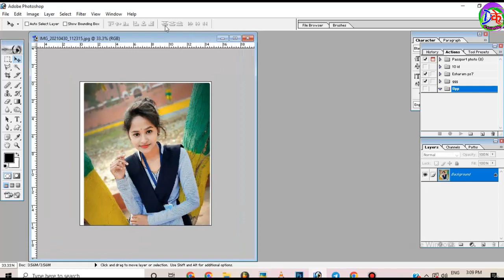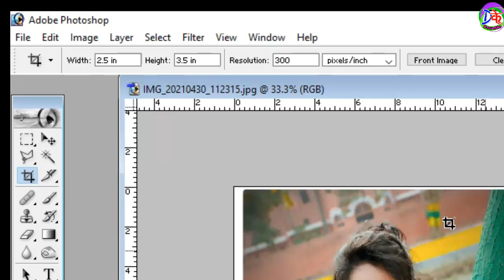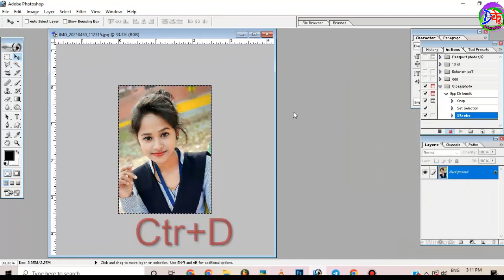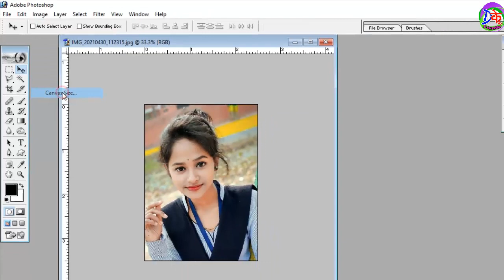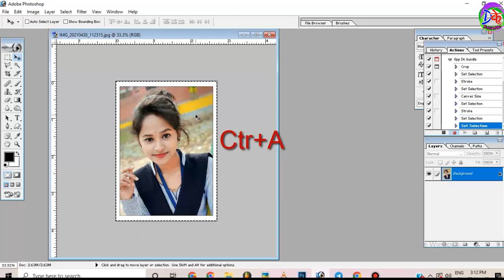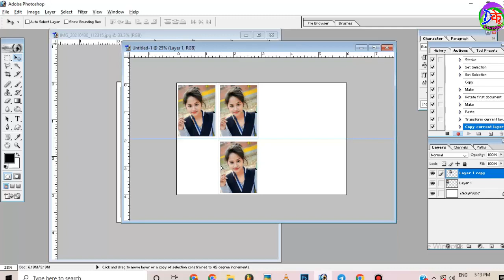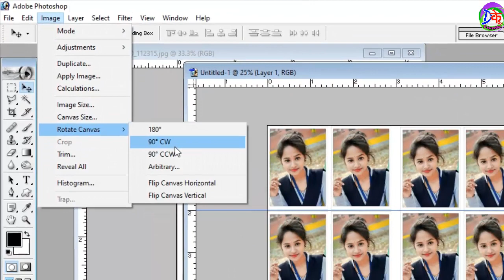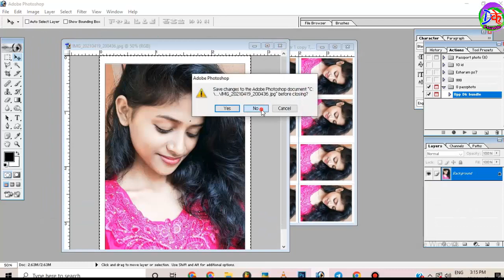How to Crate Photoshop Action || Passphoto Quick || 1Click Passphoto || Dk bundle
Actions Se pass photo Crate karte he aj sikhenge